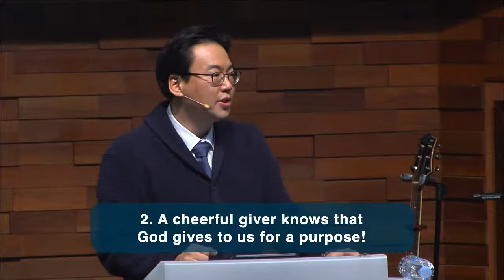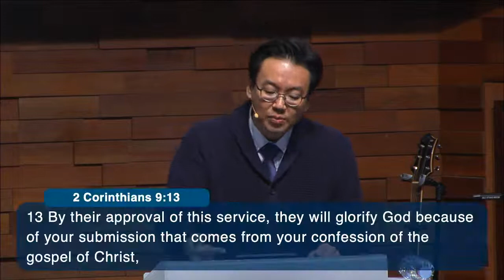God Loves a Cheerful Giver (2 Corinthians 9:6-15) - Pastor Joe Son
Title  : God Loves A Cheerful Giver
Text  : 2 Corinthians 9:6-15
Preacher : Pastor Joe Son

For Online Offerings
AIM | Busan Bank

Sooyoungro Presbyterian church is registered to the CCLI program,